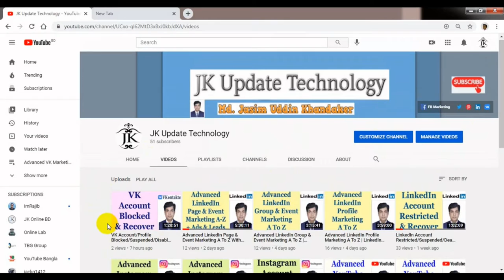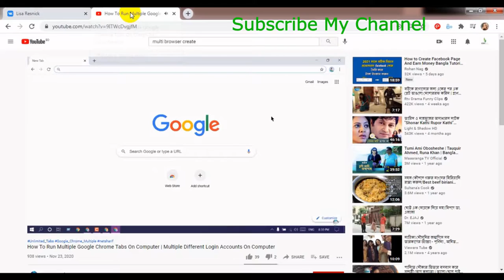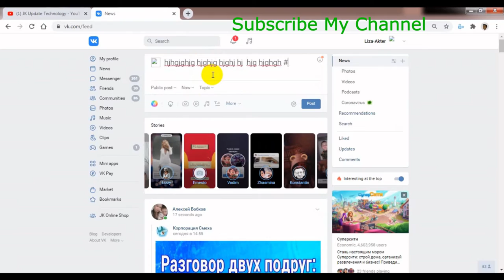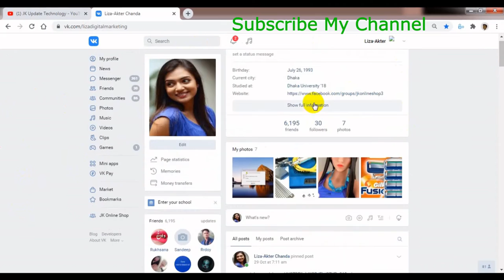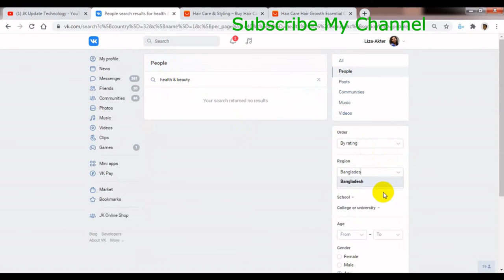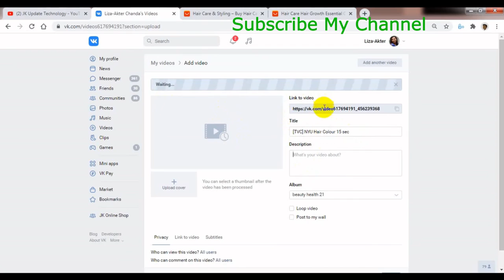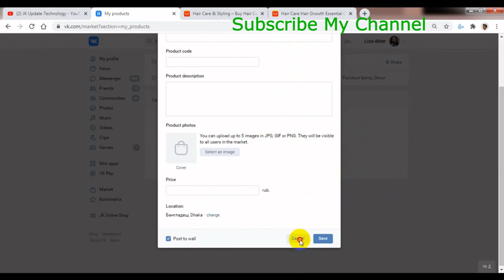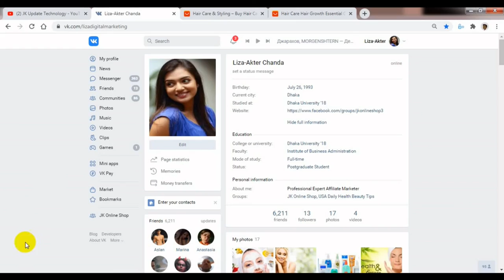Advanced VK Profile Marketing A To Z | VK Profile Update Marketing | Bangla Tutorial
1) What is VK & VK marketing? Why & How to VK marketing?

2) Introducing VK Home Page + Sign Up + Log In

3) Discuss VK Profile Total Interface + Others

4) Settings + Search Targeted People My Business Relevant

5) Post Create + Messenger + Communities + Photos +

    Videos + Market + Bookmarks

6) VK Profile Marketing A To Z Summary